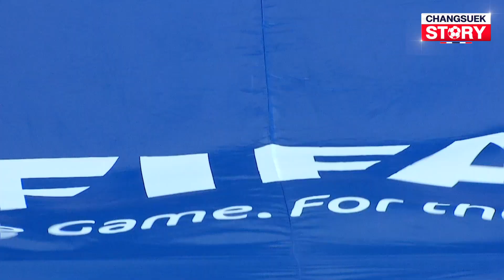ส่องความพร้อมและความน่าสนใจ ของ 4 ทีม ในศึก “คิงส์คัพ” | Changsuek Story Ep.57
หลังจากห่างหายไปถึง 3 ปี ในที่สุด ก็ถึงเวลาที่การแข่งขันฟุตบอลชิงถ้วยพระราชทานคิงส์คัพ จะกลับมาเปิดฉากระเบิดความมันกันอีกครั้ง
ChangsuekStory วันนี้จึงพาทุกคนมาดูความพร้อมและความน่าสนใจของแต่ละทีม ที่จะมาขับเคี่ยวเพื่อชิงแชมป์อันทรงเกียรตินี้ นั่นคือ ทีมชาติมาเลเซีย, ทีมชาติทาจิกิสถาน ทีมชาติตรินิแดดและโตเบโก และทัพช้างศึก ทีมชาติไทย
ศึกนี้รับประกันความมันเพราะเป็นการแข่งขันในระดับ ‘A Match’ ที่จะนำผลการแข่งขันไปคิดคะแนนในการจัดฟีฟ่า แรงกิ้งอีกด้วย

สมัครเป็น MEMBERSHIP เพื่อสนับสนุนช่องช้างศึกและได้รับข่าวสารเรื่องฟุตบอลก่อนใคร
 ➡️ สมัครง่าย ๆ เพียง 2 ขั้นตอน ในราคาเพียง 50 บาท ต่อเดือน